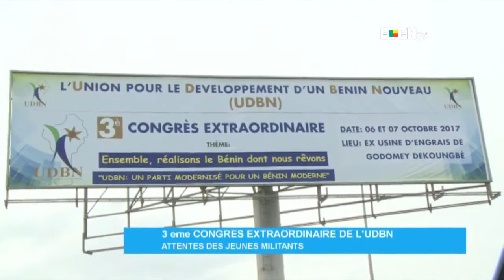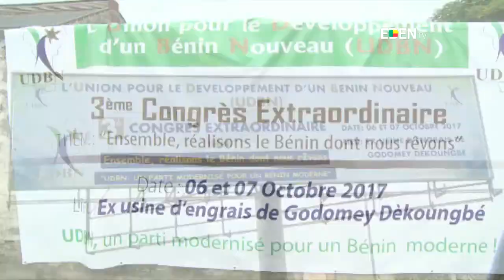3ème Congrès extraordinaire de l’UDBN : attentes des jeunes militants